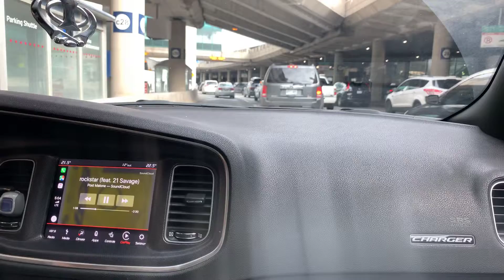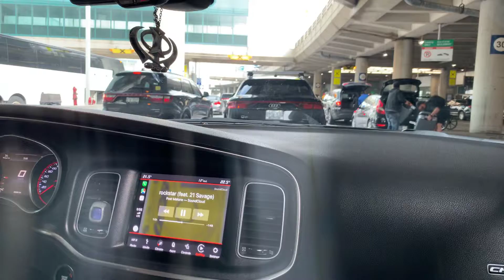April 21, 2019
Rockstar post malone